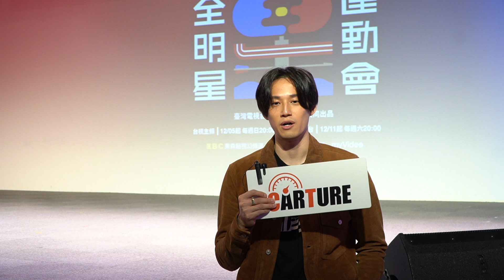【車勢星聞】不會「不錄了」只會「輸不起」的徐新洋祝大家新年快樂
不會「不錄了」只會「輸不起」的徐新洋祝大家新年快樂。